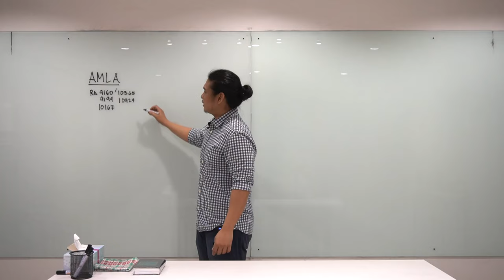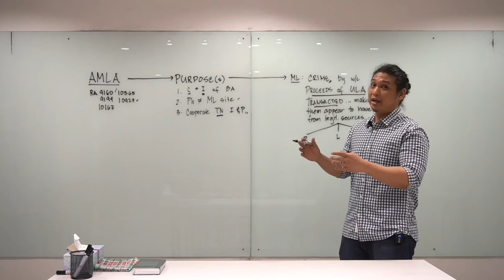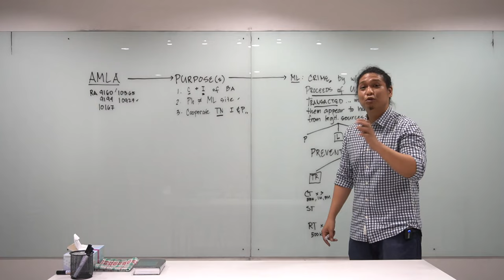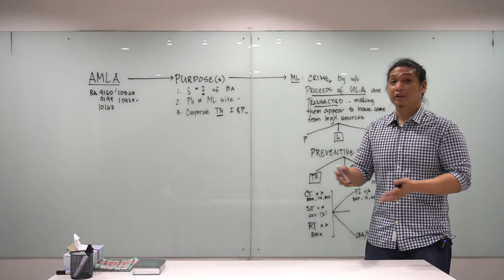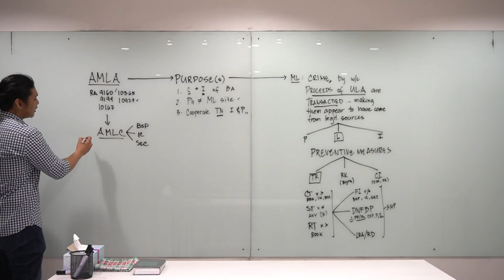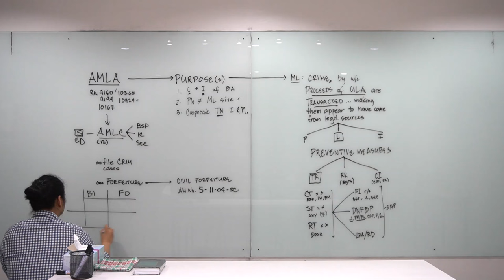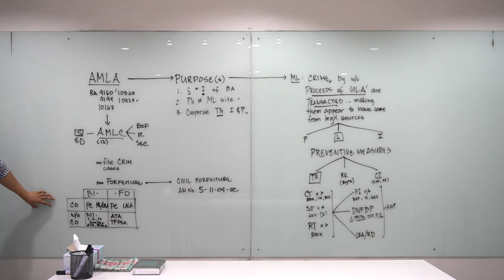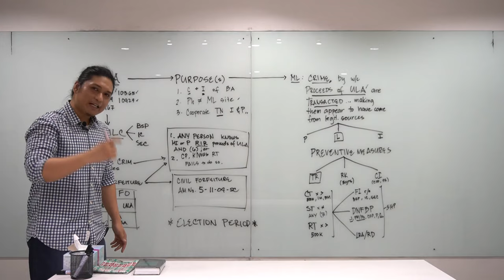Pinnacle Online Actual Video Lesson (RFBT AMLA)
Follow me for more free tutorials, tips, and updates 😊

Most BSA graduates do not have a good background in RFBT Special Laws. Pinnacle got you covered! Watch how we simplify a challenging topic like AMLA.

RFBT: AMLA discussion by Atty. @Jay Duhaylongsod

Add or follow me (Brad dela Cruz) on my personal account for updates and I will also try to answer your accounting-related questions :

Experience easy-to-understand zero-based discussion of concepts, in-depth classroom white board-type discussions, and high-quality videos 🙌🏼